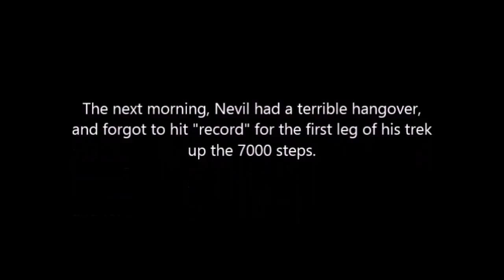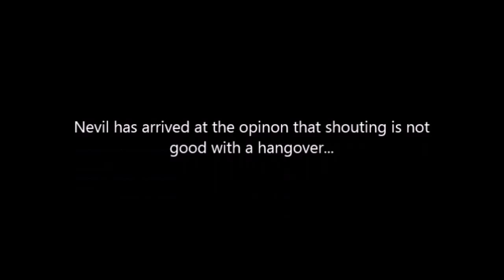DiD Competition High Hrothgar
DiD Competition video, a mage journey to High Hrothgar